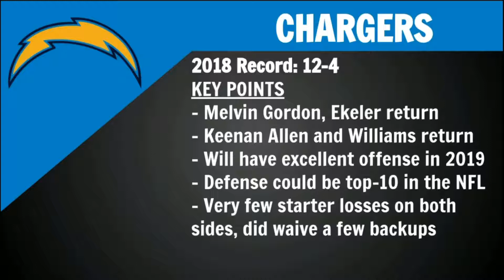Chargers Football Predictions and Preview - NFL 2019